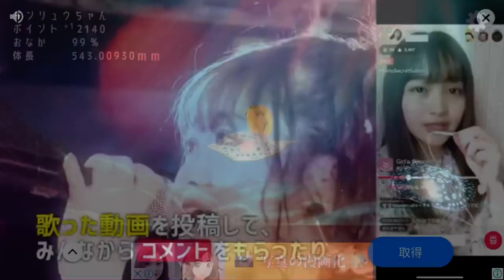アロワナ飼育ゲー キンリュウちゃん54cm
アロワナ　キンリュウちゃん　54cm
ポルカドットスティングレイ　ブラック
ポルカドットスティングレイ　ホワイト